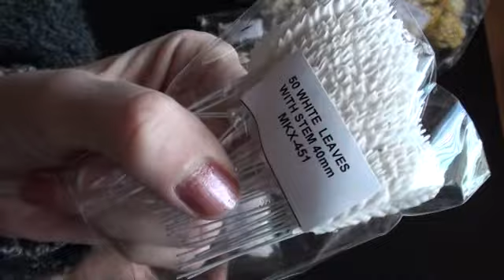Designer Project - Shabby Flower Garland - Tricia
Hip rosebuds GST-020
Tuscany rosebuds MKX-627
wild rosebuds MKX-100
Trellis roses 40mm MKX-091
Cottage roses 30mm QVR-050
Tea roses QVR-027
40mm white leaves MKX-451
30mm white leaves MKX-450